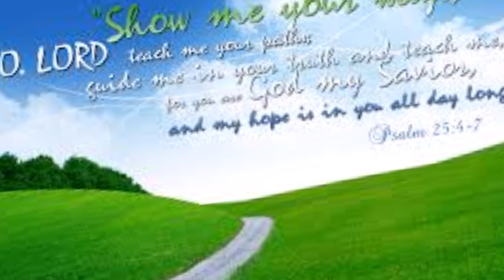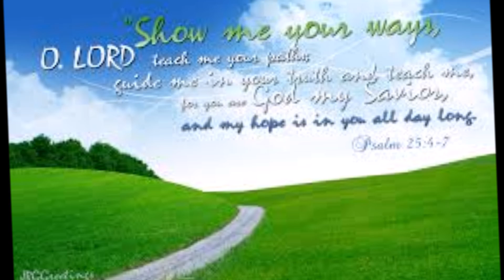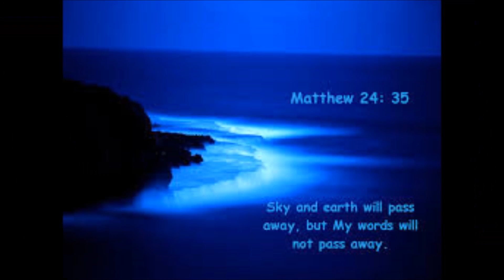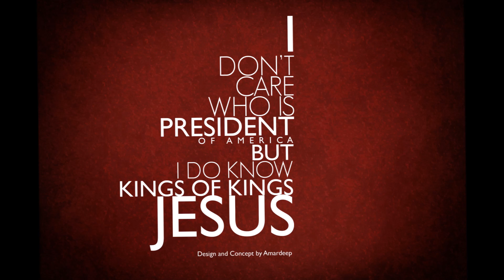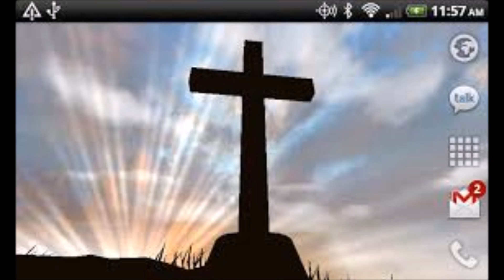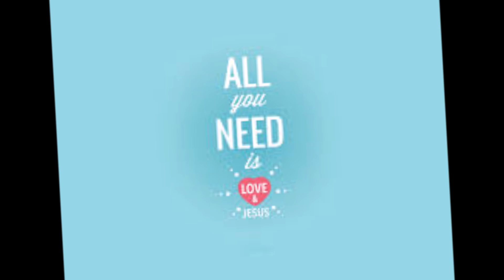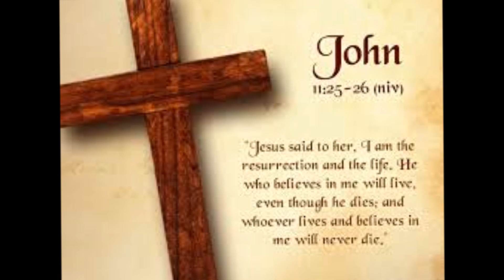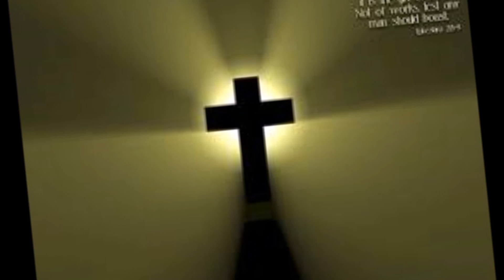TRANSFORMING LIVES BIBLE SHOW EP 11 FOR YOUTUBE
EPISODE 11. RADIO SHOW: TRANSFORMING LIVES BIBLE SHOW
Bible Teacher & Podcaster, Pastor Virginia Singleton from the Divine Church of the Deliverance, Florence South Carolina.

Tune in every Thursday evening @ 8:00PM EST on FCCHD by dialing , code 895455# for a Virtual Live Studio Production. Follow the bible series weekly as Pastor V, teach, preach and ministers the word of God. We need Him daily to fight off the enemy's temptation and for daily guidance. Amen!

From the creators of the PositivePower21.org Radio Ministry, PositivePower21 Studios and Royce Enterprises, Inc